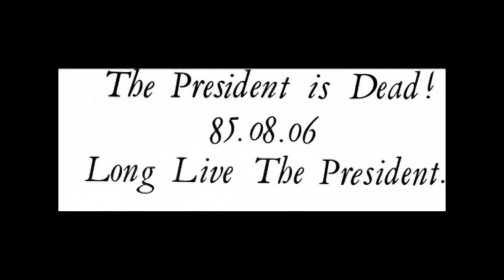President Forbes Sampson Burnham And Hoyte.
Another from Guyana's History Books. The Early Years.